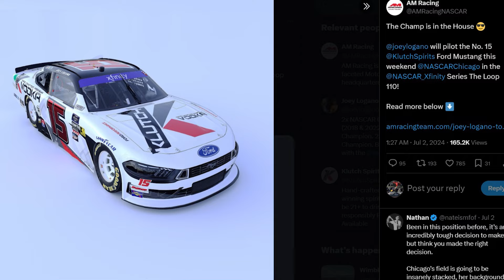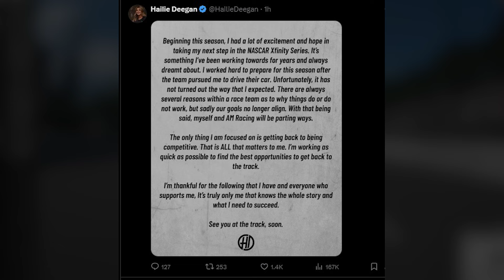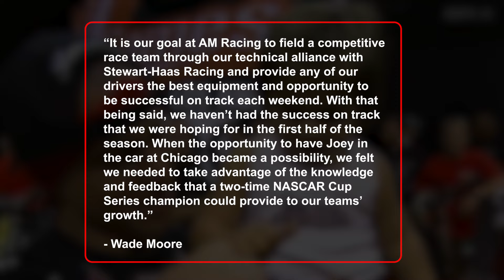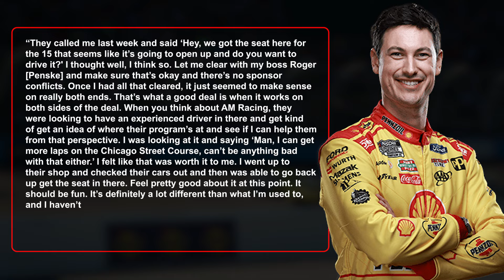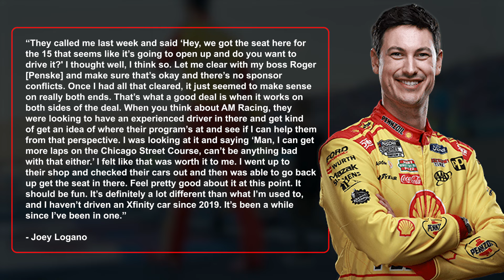What Hailie Deegan JUST ANNOUNCED is INSANE!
Hailie Deegan is furious at her team - AM Racing - for sidelining her for the Chicago Street Race. It is no secret that Deegan has not been performing well in her debut season. Just a few days before the Chicago Race, AM Racing announced that Joey Logano would be piloting the #15 car. To retaliate, Deegan completely removed AM Racing from her Twitter bio. This has raised a few questions among fans